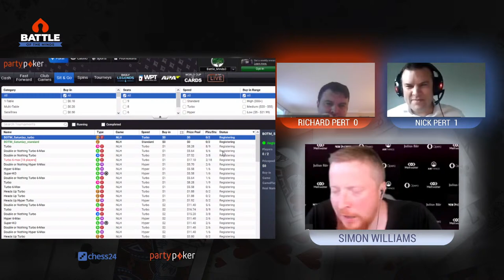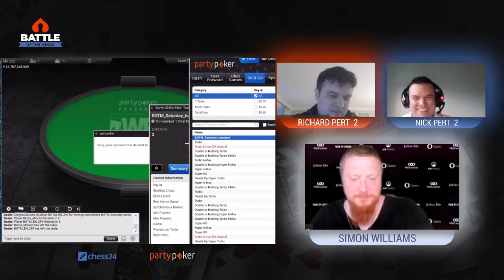Battle of the Minds | Nick Pert vs. Richard Pert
The Battle of the Minds is a series of matches in the two most competitive intellectual sports: chess and poker! Former World Chess Champion U18 and Grandmaster Nick Pert plays against his twin brother, International Master Richard Pert! Commentaries by GM Simon Williams.
Chess games are played on chess24, poker games are played on partypoker.